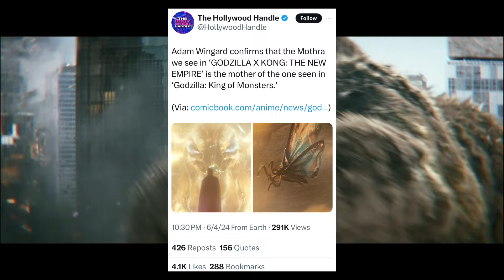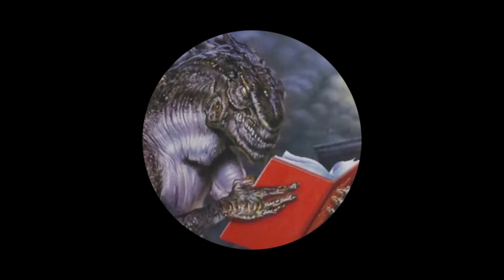Godzilla x Kong was a little disappointing, actually...